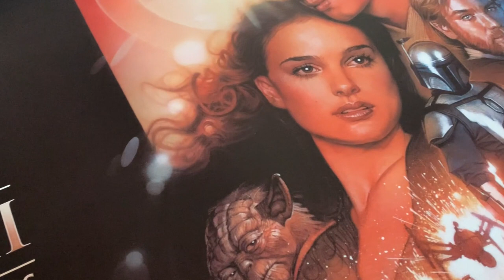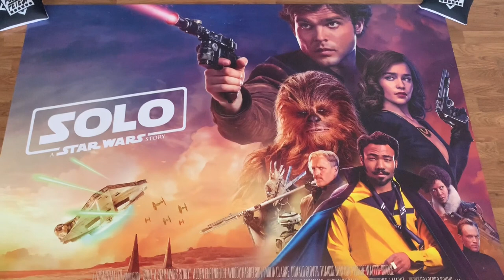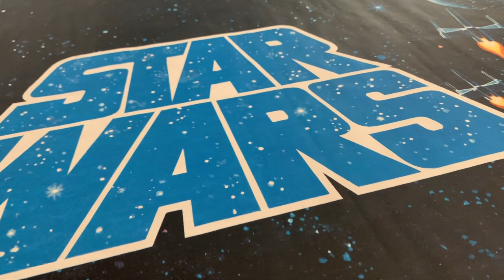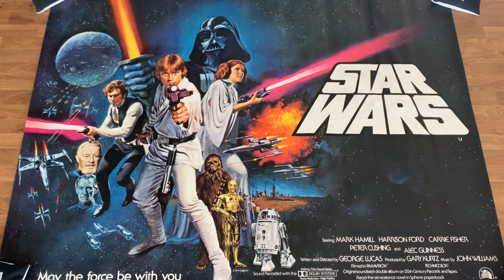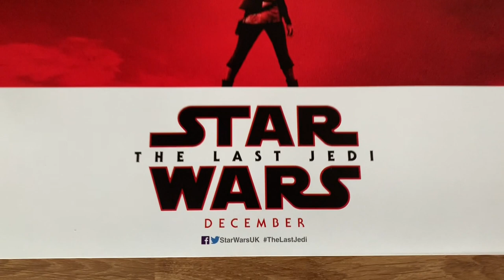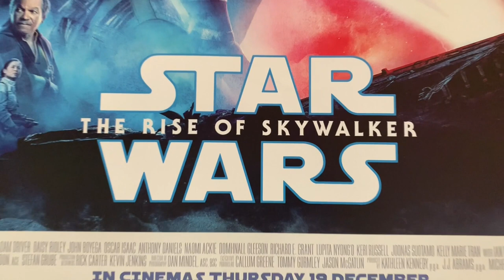STAR WARS BRITISH QUAD POSTER COLLECTION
As you can see the collection isn't yet complete but i thought i'd share it with you anyway!

I love collecting movie posters and would love to show you more from my collection!

Share you favourite posters in the comments below!

If you love movie posters and art then keep an eye out for the new documentary my daughter is creating! Her twitter is

Thank You and may the force be with you!